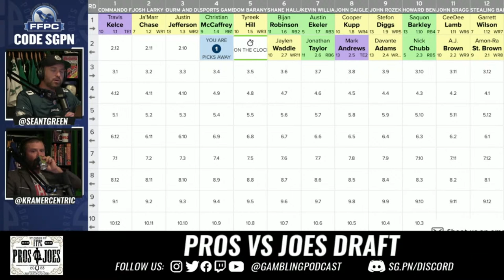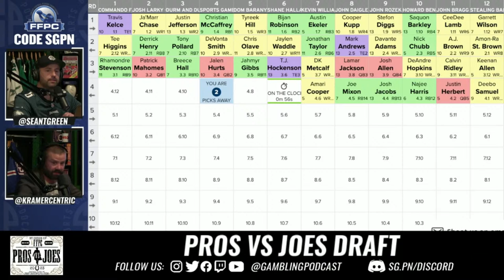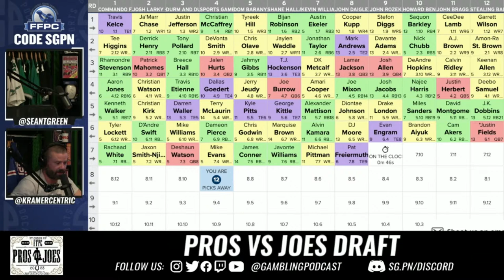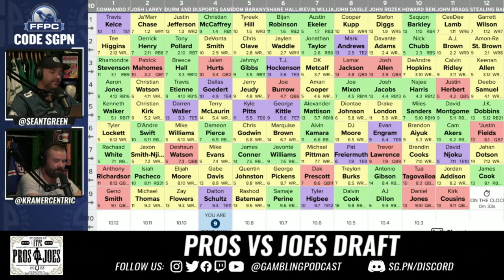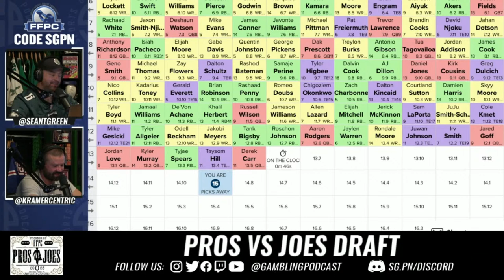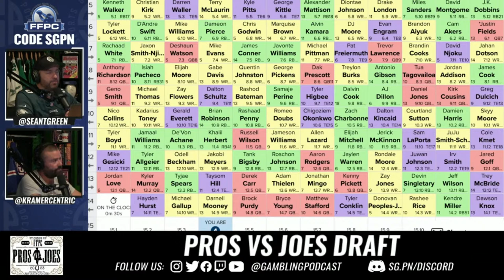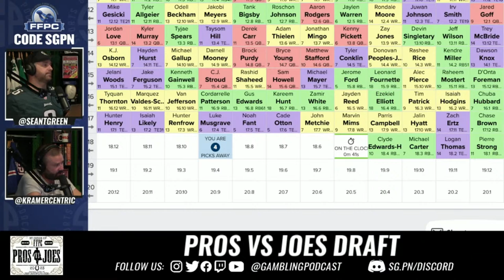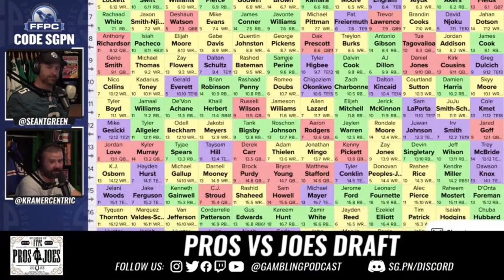FFPC Pros Vs Joes Draft (Ep. 1687)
The guys (@GamblingPodcast) draft their FFPC Pros Vs Joes team LIVE.

Circa Sports - Enter their contests for a chance to win your share of $14 Million

21+ to wager. Please Gamble Responsibly. Call 1-800-NEXT-STEP (AZ), 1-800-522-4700 (KS, NV), 1-800 BETS-OFF (IA), 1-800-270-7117 for confidential help (MI)